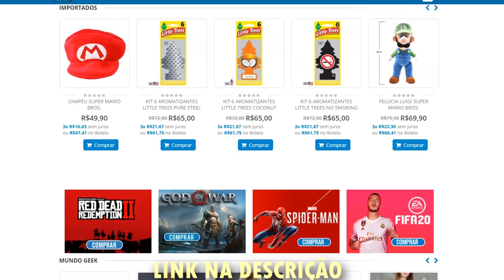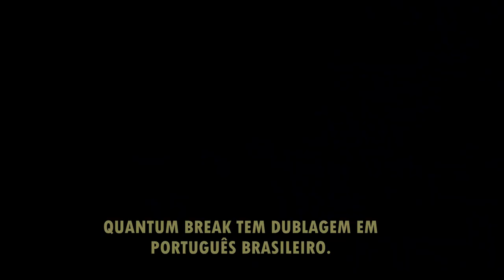6 JOGOS ÉPICOS CUSTANDO MENOS DE 30 REAIS ! - PS4/XONE/PC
Mais promoções incríveis disponíveis pra gente galera, bora conferir !